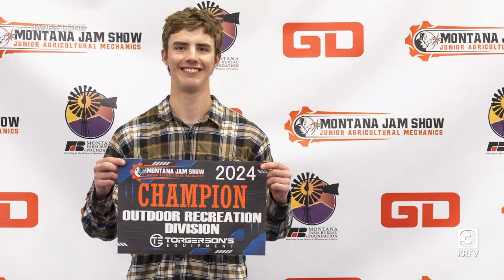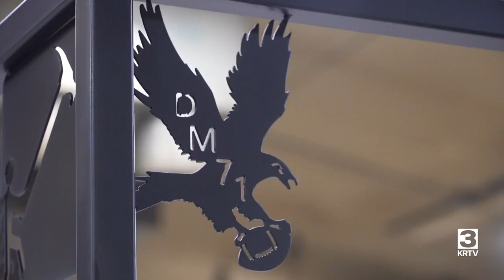Fergus High School FFA club earn top honor at Junior Agricultural Mechanic Show